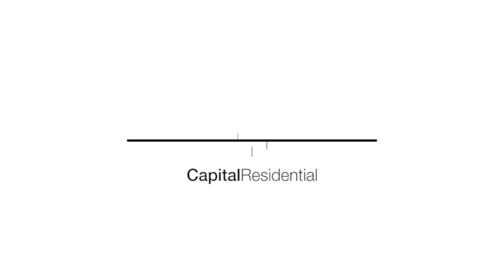1402/19 Marcus Clarke Street, NewActon